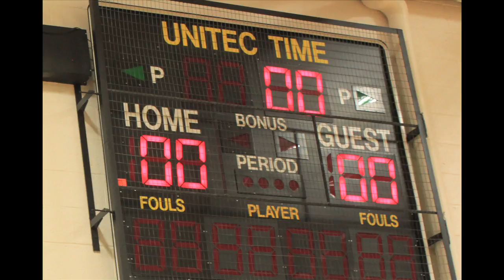JerryFlanagan 2017 NYSPHAA